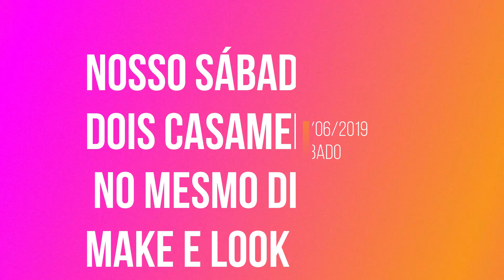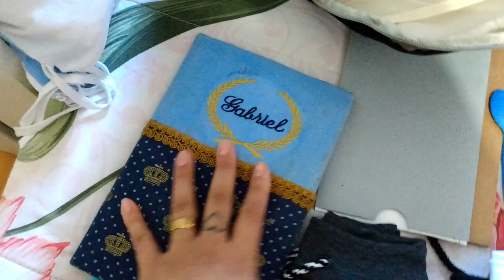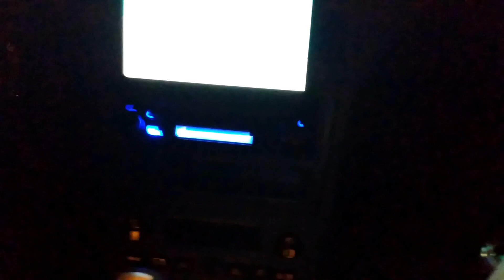"DOIS CASAMENTOS NO MESMO DIA /MEU LOOK E MAKE/ MAIS O QUE LEVO NA BOLSA DO BIEL" BY VIVI BARBOSA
OI MENINAS ESPERO QUE GOSTEM DO VÍDEO..